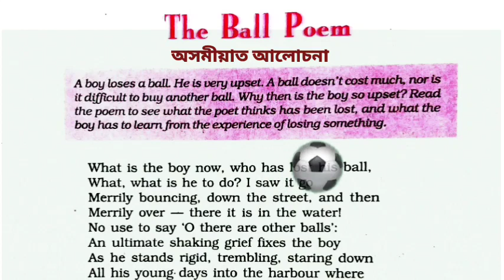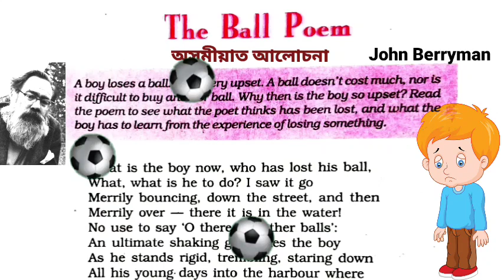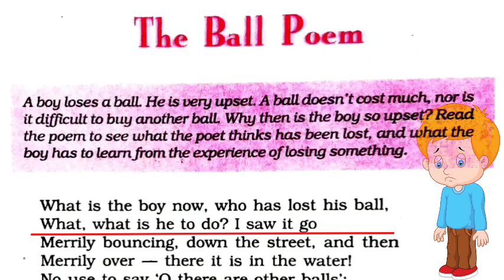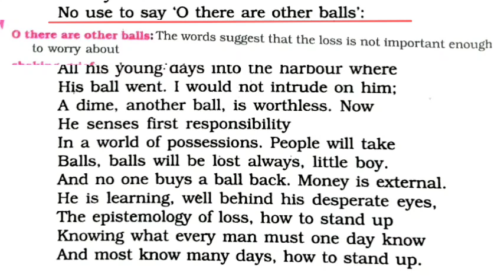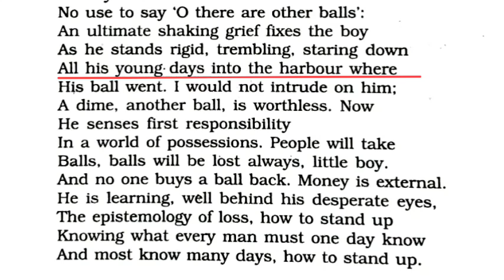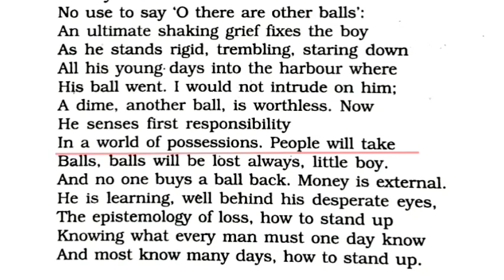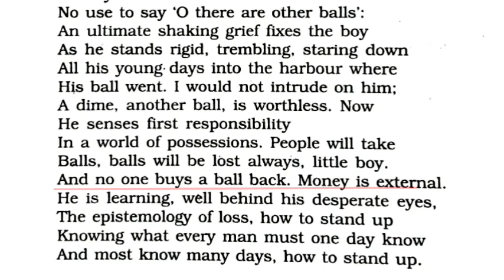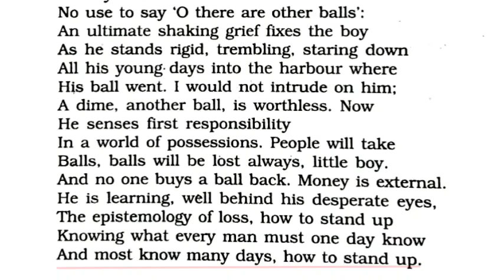'The Ball Poem' by John Berryman Class 10 in Assamese||Class 10 English Poem||Assamese Explanation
TheBallPoem AsssmeseExplanation অসমীয়াত In this video Class 10 English poem 'The Ball poem' is fully explained in Assamese . The poem is explained in details with line by line explanation and word meaning in Assamese .

The Ball poem class 10.

The Ball poem class 10 in Assamese

The Ball poem class 10 Assamese explanation

/youtu.be/DOx4HdsP-d4